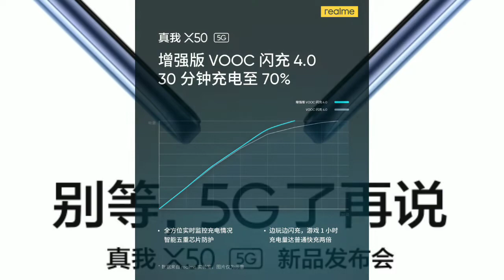Realme X50 Specifications, Box, Live Photos, Camera Sample, Launch Date & More ~ Rocko RJ 😈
Namashkar dosto is video par maine apko Realme X50 ke bare mai bataya, umeed hay apko video pasand aya hoga.

Realme x50 5g Unboxing
Realme x50 price
Realme x50 camera Sample
Realme x50 specifications
Realme x50 specs
Realme x 50 full specification
Realme x50 phone
Realme x50 5g phone
Realme x50 live photo
Realme x50 first look
Realme x50 features
Realme x50 processor
Realme x50 launch date in China
Realme x50 launcg in China
Realme x 50 launching date
Realme x 50 kab launch hoga
Realme x50 launch date in india
Realme x50 launch in india
Realme x50 Retail Box

My Gears
Camera - Next Year Lene Wala Hu
Monitor - Bohot Dur Ki Bat Hay
Light - Sun Ki Light Kafi Hay
Mic - Realme C1 Inbuilt Mic
Laptop - Bohot Dur Ki Bat Hay
Smartphone - Realme C1

NOTE - All content used is copyright to Rocko RJ, use or commercial display or editing of the content without proper